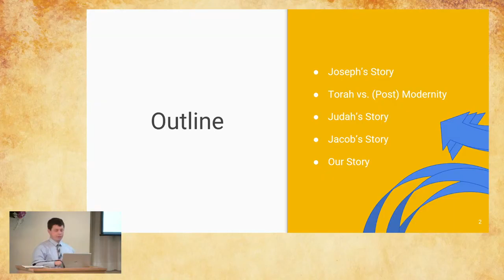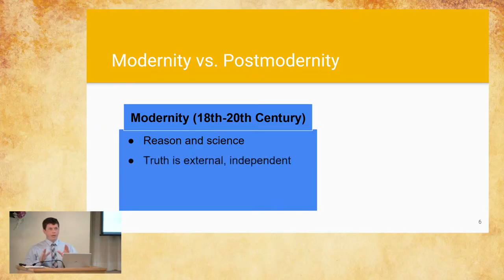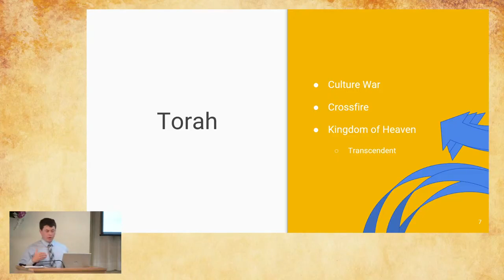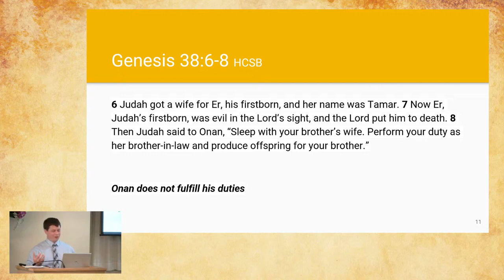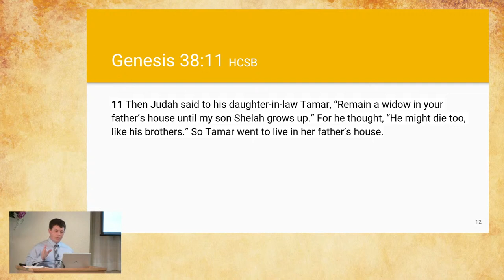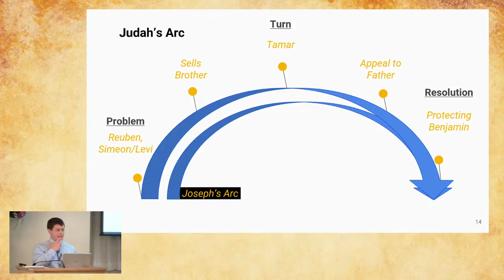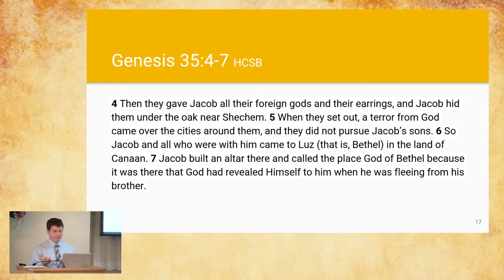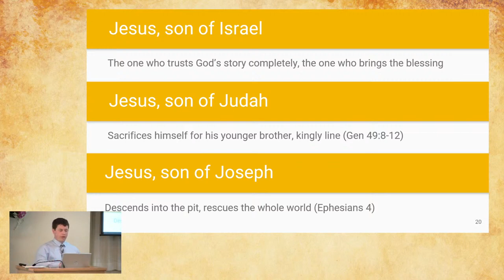May 16 2021 Thomas Morse Jacob Joseph Judah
How the stories of Jacob and Joseph and Judah are intertwined to produce a resolution of the bad things done early in the stories.